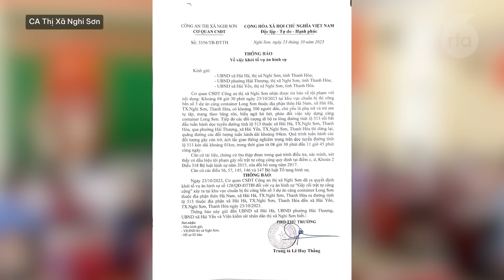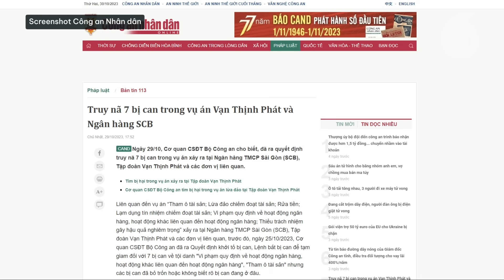Chính quyền phủ nhận có người dân bị thương khi phản đối Dự án Cảng Container Long Sơn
Bình Thuận tiếp tục thực hiện chủ trương xây dựng Hồ chứa nước Ka Pét gây tranh cãi
Công an truy nã bảy cựu lãnh đạo Tập đoàn Vạn Thịnh Phát và Ngân hàng SCB đang bỏ trốn
Bộ Xây dựng yêu cầu làm rõ thông tin công trình tượng Phật hơn 500 tỷ đồng ở Vĩnh Phúc